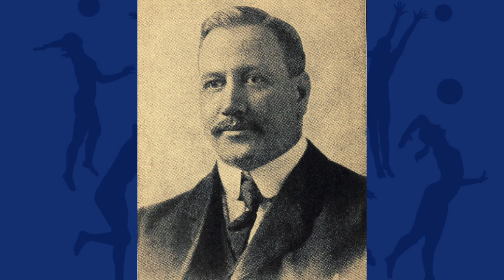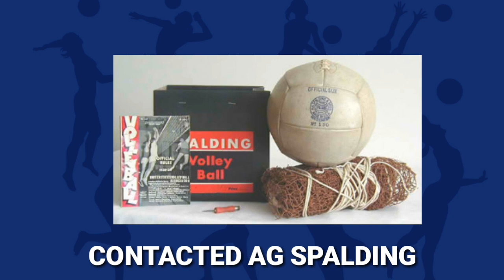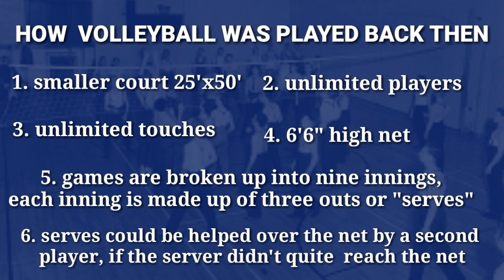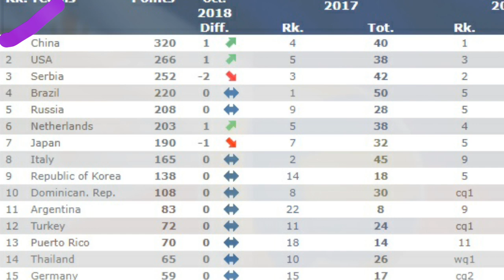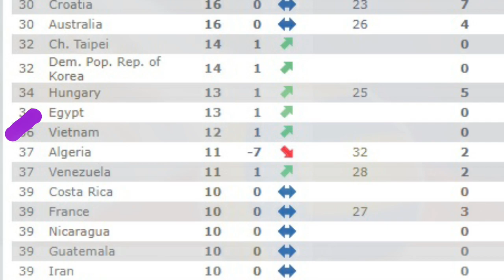HISTORY OF VOLLEYBALL: FILIPINOS INVENTED SETTING, SPIKING & THE THREE-HIT LIMIT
Ever wondered why Filipinos have so much love for volleyball? Well, take a look at the history, Filipinos have been so competitive and creative at the early years of the sport. In fact, we, Filipinos, invented setting, spiking and contributed to the creation of the "three-hit limit" rule.

Hey guys! We create volleyball-related vids (almost) every week and personal vlogs every once in a blue moon. lol